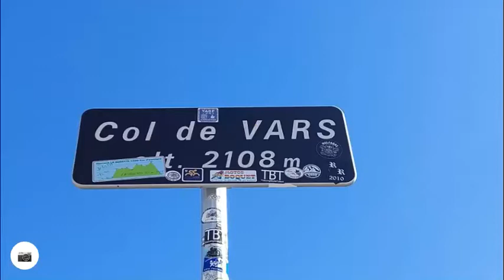Track La Condamine Châtelard (04) -- Mont-Dauphin (05)